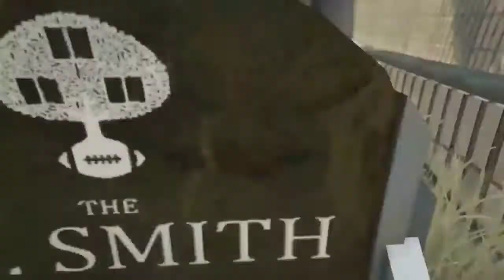GTA V -VIDA DE JOVEM | ESSE SERÁ MEU FIM ? EP.15